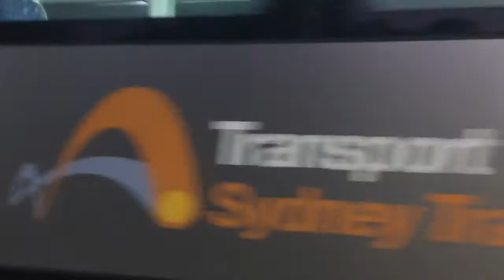Sydney And Regional Trains Vlog 197: Macquarie Fields Trains Galore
Filmed: 30/3/18